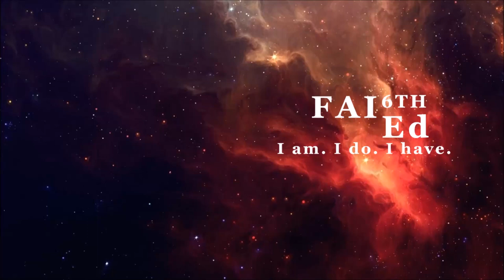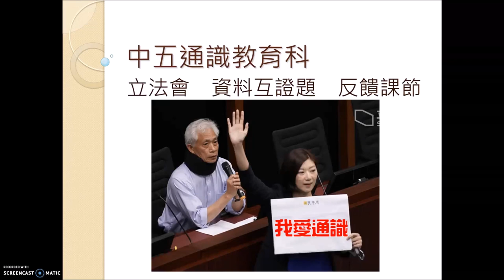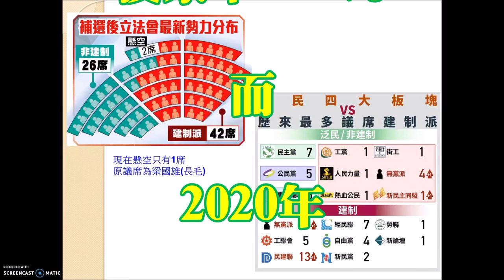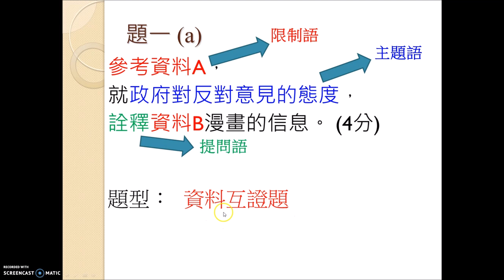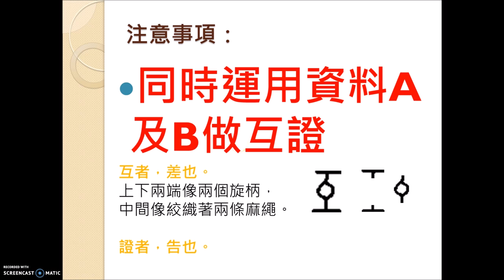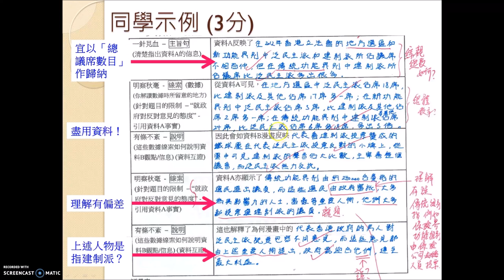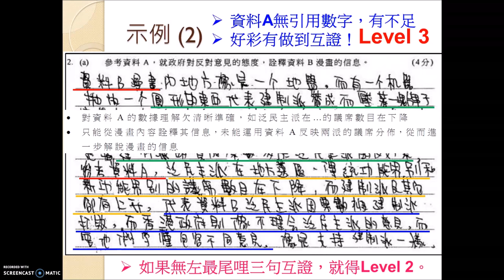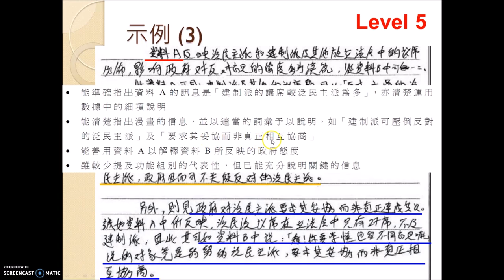[DSE] 通識教育 課堂重製版 - 立法會 2013 卷一 (上)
梁公語錄
「卷一是通識的骨肉，代表我們應要學好的技巧；
卷二是通識的靈魂，代表我們要學懂舉一反三。」

人生本身就係課題！
社會從來都係教材！
世界最後就係舞台！